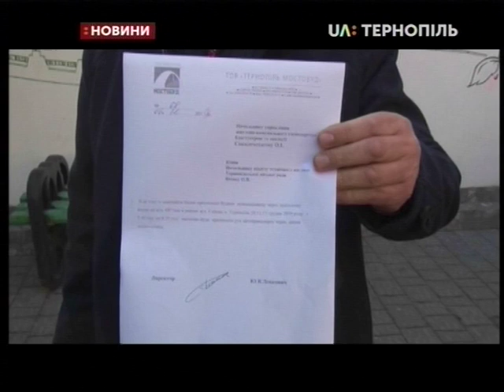09.12.2019. Новини. 13:30